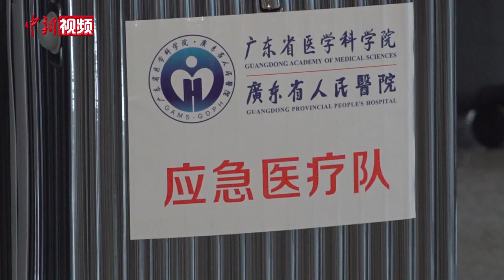专访霍启文：国家支持香港抗疫 让人倍感温暖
疫情之下，香港社会团体挺身而出、捐资捐物，积极投身抗疫。日前，香港广州社团总会为六间中央援港社区隔离设施捐赠一批生活用品，总价值超过154万港元，将惠及40000名隔离人士。香港广州青年总会主席霍启文在参与活动后接受了中新社记者的连线专访。霍启文介绍，第五波疫情以来，香港广州社团总会及香港广州青年总会共计捐出超过1000万港元的防疫物资，支援香港抗疫工作。